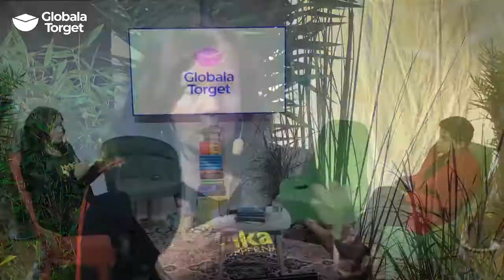Våra pensionspengar förstör miljö, människor & mänskliga rättigheter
Du kanske cyklar till jobbet för klimatets skull och samtidigt äger du, gemensamt med alla svenskar, miljarder i fossila bolag via dina pensionspengar. Hur går det ihop?
Första till Fjärde AP-fonden investerar mer än 1500 miljarder i fonder och företag som vi pensionssparare inte själva kan välja bort, inte ens om de kränker mänskliga rättigheter och skadar miljön. Hur får vi fonderna att investera ansvarsfullt för att främja en hållbar utveckling, som lagen kräver?
Hör människorättsjuristen Parul Sharma berätta om ett pågående initiativ, öppet för alla, för att anmäla AP-fonderna till FN.

Medverkande: Parul Sharma
Moderator: Louise Lindfors, Generalsekreterare Afrikagrupperna

Arrangör: Afrikagrupperna, Jordens Vänner / Friends of the Earth Sweden